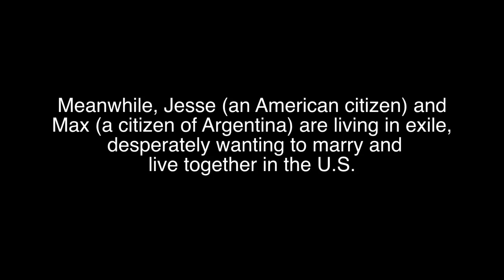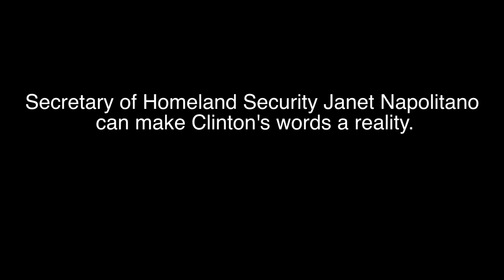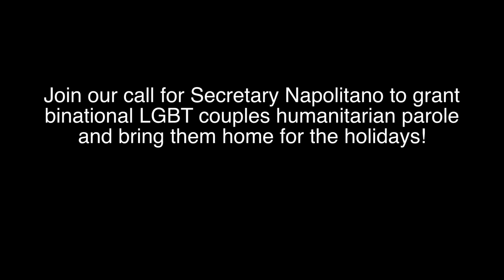Bring Exiled Couples Home for the Holidays!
Watched the video? Now sign the petition!

Across the globe this year, binational LGBT couples are living in exile or living separated from one another simply because of discriminatory laws in the United States. Despite being U.S. citizens, the American half of these couples is forced to choose between love and country.

But this wrong could be solved tomorrow. Secretary of Homeland Security Janet Napolitano has the power to issue these couples "humanitarian parole," bringing binational couples home for the holidays. to sign our petition asking Secretary Napolitano to bring Jesse, Max, and thousands of other exiled and separated couples home this holiday season!